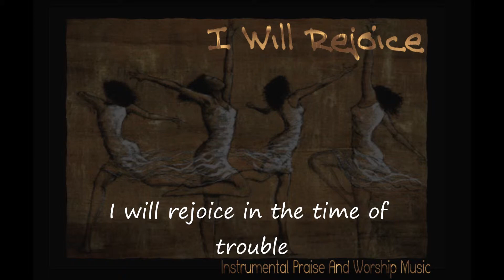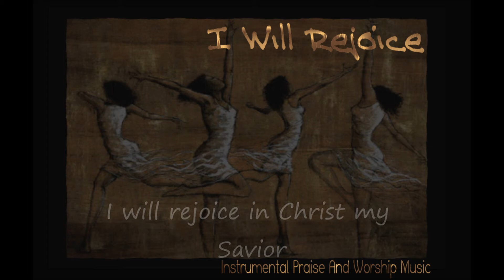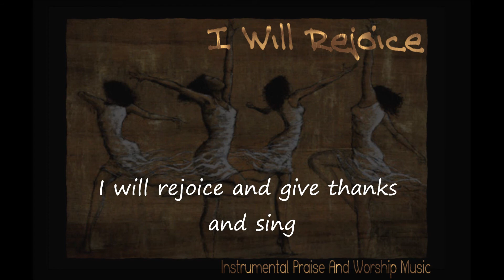Instrumental Prayer And Worship - Ambient Music - Relaxing Instrumental (Original Song)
I wrote this short christian praise song in the style of ambient music. Although it is a instrumental I also have written words to go with the song as well.

I will rejoice in the times of trouble
I will rejoice give thanks and sing
I will rejoice in Christ my Savior

In times of trouble - In times of Fear
I sing and give thanks to Him

I will rejoice, give thanks to Him.